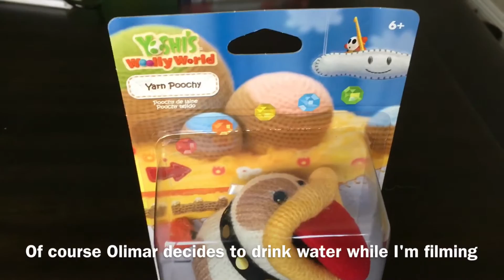Poochy Amiibo in boxing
Unboxing the adorable Poochy Amiibo!!